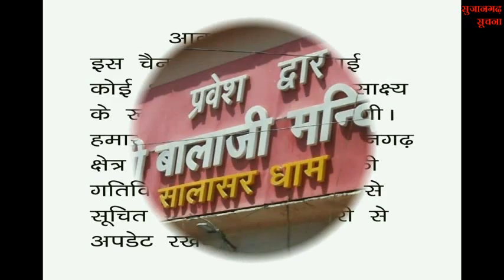सुजानगढ़-किसने किया है प्रदश में नाम रोशन और किसकी रही धूम ? 22-10-22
सुजानगढ़-किसने किया है प्रदश में नाम रोशन और किसकी रही धूम ? देखिये सुजानगढ़ सूचना पर